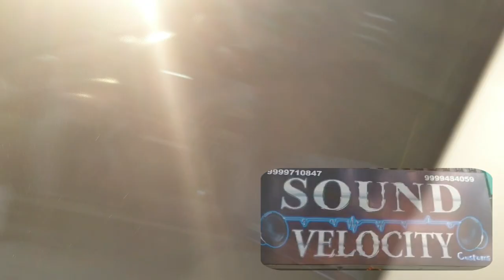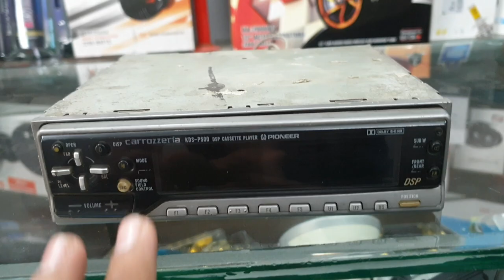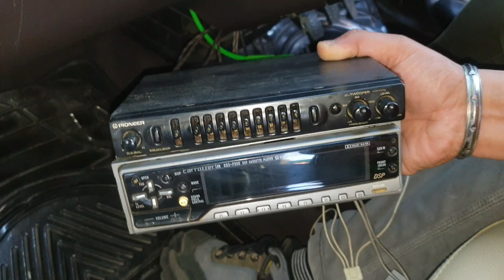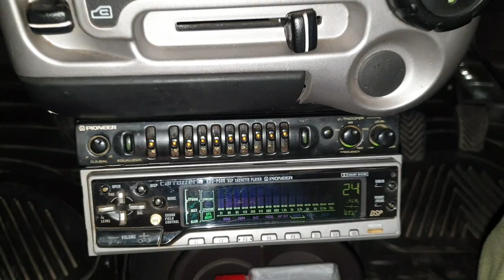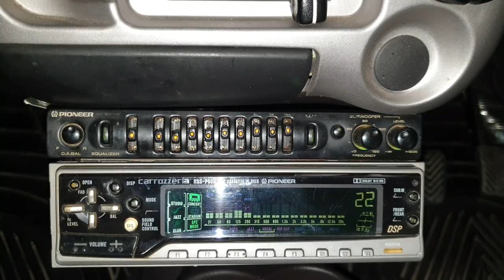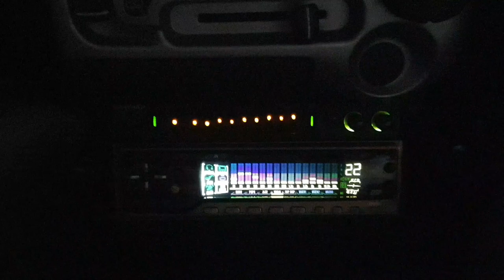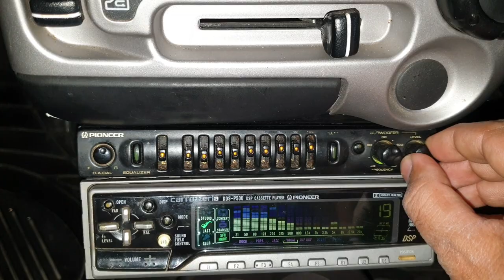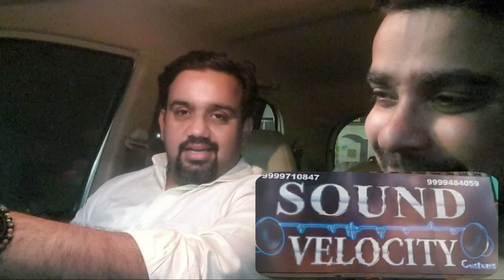Digital sound processor 7600 with Equalizer EQ-6500V2 deadly combination 😱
pioneer dsp 7600 / deq p500   with pioneer 6500v2  Equalizer

If you like this video or my channel you may jion as a membership.

Donet your Support on PAYTM

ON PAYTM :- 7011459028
10/20/50/100

Red R Entertainment 1.0 First Group almost full

I'm on Instagram as @red_r_entertainment. Install the app to follow my photos and videos.

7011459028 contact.